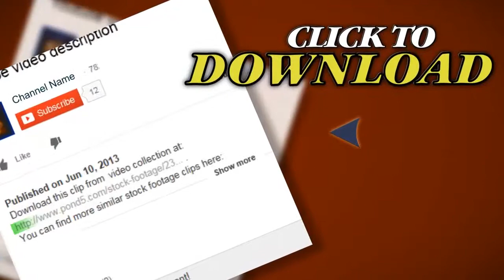Aurora Borealis Abstract Background- Loopable. Stock Footage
You have watched Aurora Borealis  Abstract Background- Loopable. Stock Footage"